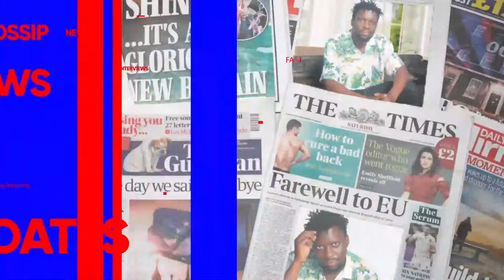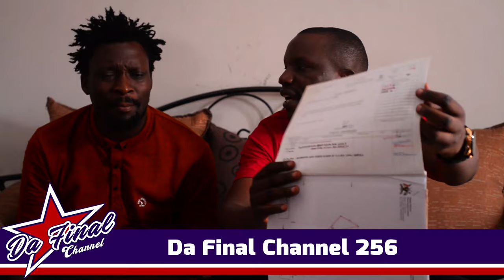BOBI WINE ASONYIYE BIG EYE AMUWADDE secondchance , OBUCHUPA MYE. COUNCILOR W'EMBOOKO ASAANA MUDAALI